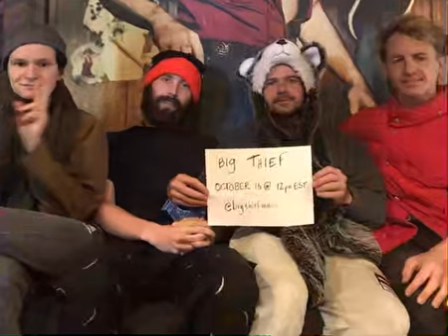big thief nightcore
feels slightly sacrilegious to do this to such a perfect song but we all have to make sacrifices for art.